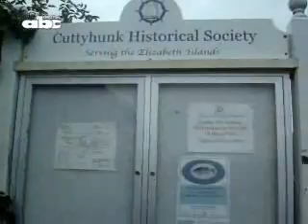ABC TV en la isla de Cuttyhunk (EE.UU.)